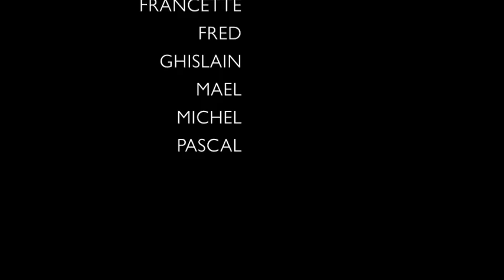AHE NOV12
Dive trip in AHE Nov 2012.